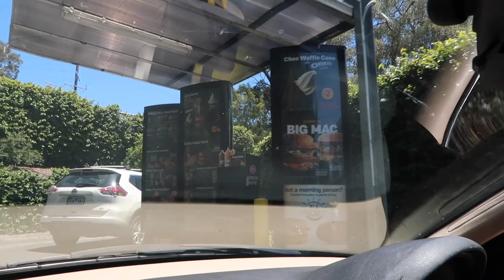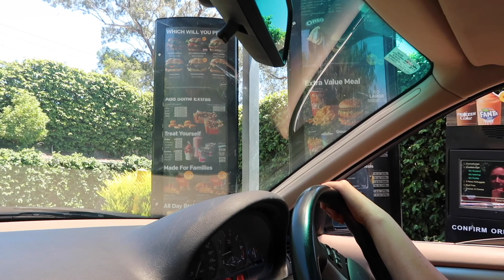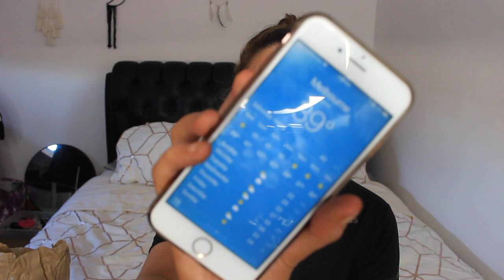AUSTRALIAN MCDONALDS MUKBANG